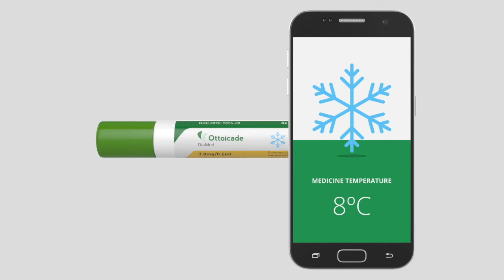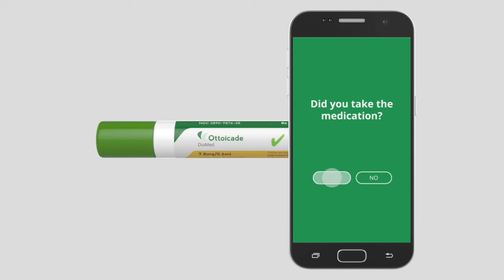Auto injector NFC Temp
The versatility of programming NFC tags to direct users to a variety of digital assets simply by tapping their mobile device or tablet is powerful. Smart devices were limited to those with Andriod OS and NFC functionality. Androids were the first operating system to lead the charge in the marketplace with a built-in NFC function.  Apple added Apple Pay to their devices which gave users limited functionality.